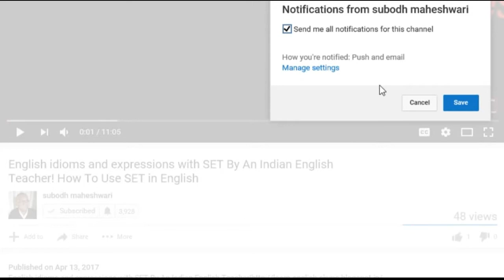English _Conversation Through Skype Between French Student And Indian English Teacher!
English _Conversation Through Skype,learn english speaking, english conversation practice, learning english online, learn to speak english, english online teachers, spoken english lessons, english conversation practice with live class through skype, english as a second language, english conversation video, english conversation through skype, one to one english teacher, english conversation using skype, how to speak english fluently, learn conversational english,